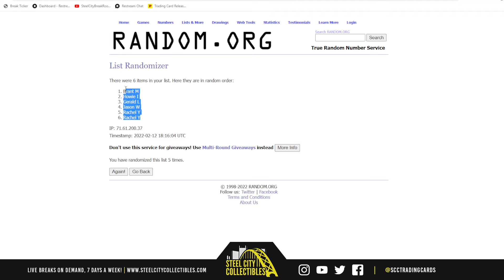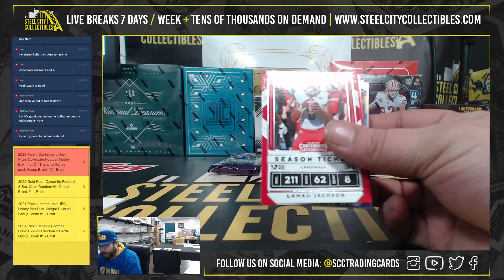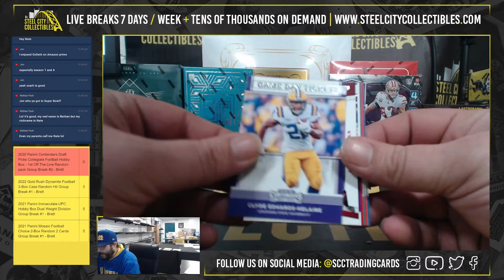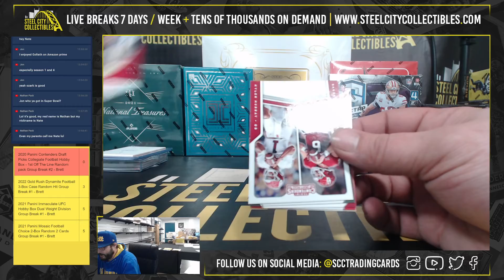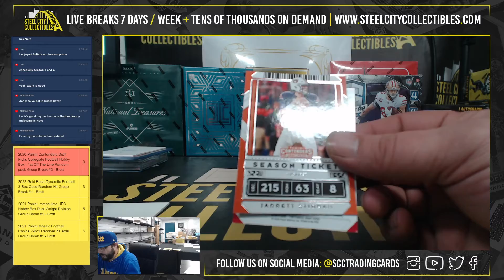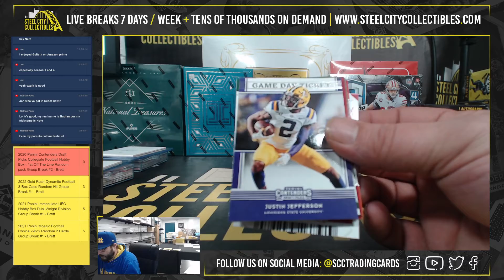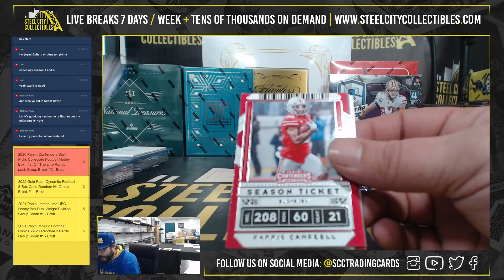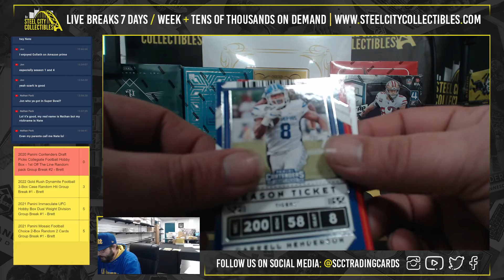2020 Panini Contenders Draft Picks Collegiate Football Hobby -FOTL Random pack Group Break #2 -Brett